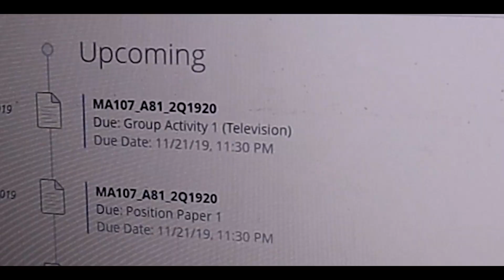PROCRASTINATION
MA107 Activity 1 Using Different Transitions and Camera Angles